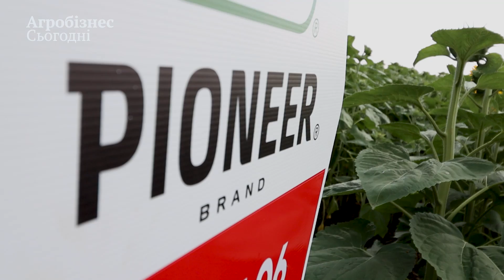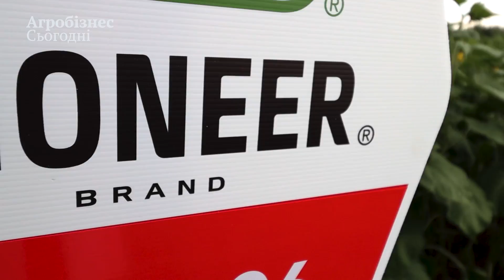Торговий агент з продажу насіння ТМ Pioneer – новий гравець аграрного ринку! Досвід Сергія Цибулько.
👍Сергій Цибулько – Торговий агент з продажу насіння ™️ Pioneer у Миколаївській області, ділиться досвідом, здобутим за першого сезону прямих продаж і розповідає про:
✅ становлення робочих стосунків з агровиробниками;
✅ визначальний фактор при виборі насіння того чи іншого бренда;
✅ ключову перевагу у співпраці з Торговими агентами;
✅ якості якими володіє успішний Торговий агент.

🌻Зростаємо разом!🌽